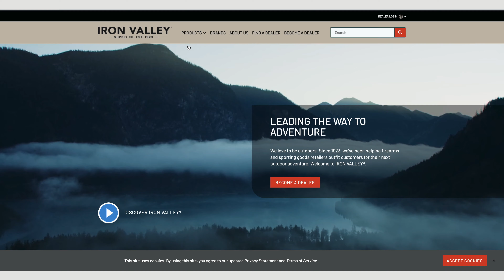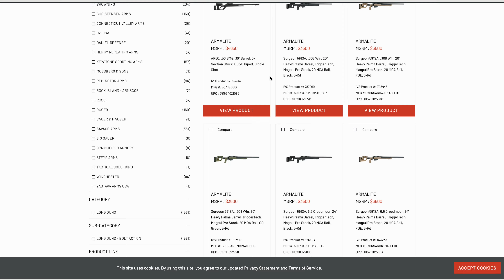Import & Sell ALL Iron Valley Products In-Store & Online!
Celerant was Iron Valley's first point of sale software they integrated with. They wanted to offer their dealers a modern retail system that communicates directly with their new ERP. Their dealers can now take their business to the next level with catalog imports, just-in-time inventory, and product feeds for both in-store and online eCommerce.